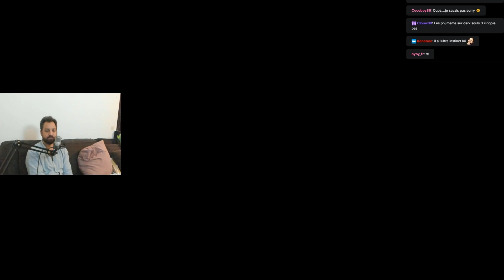[NG] Elden Ring premier run mage guerrier - épisode 16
Nouvelle partie en tant que mage guerrier sur Elden Ring.